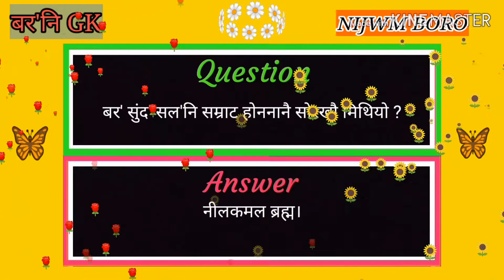Boroni GK // बर' सुंद' सल'नि सम्राट होननानै सोरखौ मिथियो?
Q:- बर' सुंद' सल'नि सम्राट होननानै सोरखौ मिथियो?
A:- नीलकमल ब्रह्म।